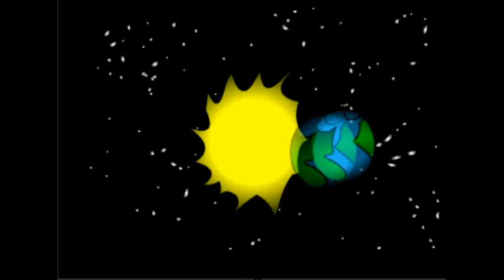the world is flat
A song about proving things from ones own experiences...The ones who say nay to something they did not prove themselves or at least try and repeat what they have heard...well do not bother with them.